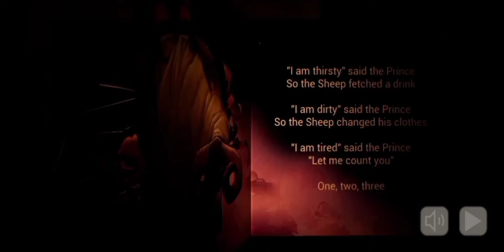Bhool Bhuliya Horror Game | The Baby In Yellow| Chapter 2| gamer x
Bhool Bhuliya 2 Horror Game | The Baby In Yellow| Chapter 2

 Hey Everyone! This is gamer X here! Welcome to "gamerx" YouTube Channel!

IGNOR PLEASE...